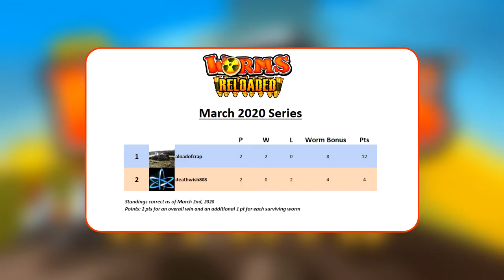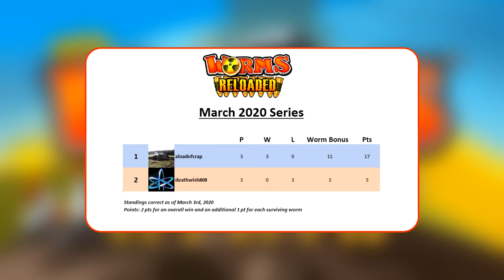So much action going on! | Worms Reloaded | [2020-03-03]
Time for the third match of the month.  This one sees Deathwish and ALOC do battle once more.  With DW behind, he's bound to be out looking for retribution or can ALOC carry on his run of form and stretch out this early advantage?